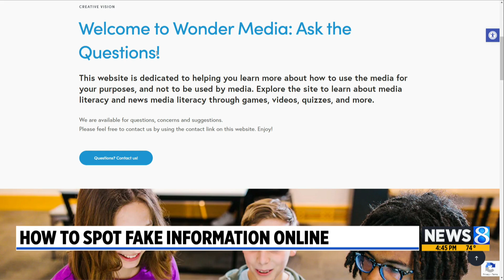How to spot misinformation on the internet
When it comes to online information, it's important to check your emotions and make sure you're thinking critically about it. (Oct. 22, 2024)